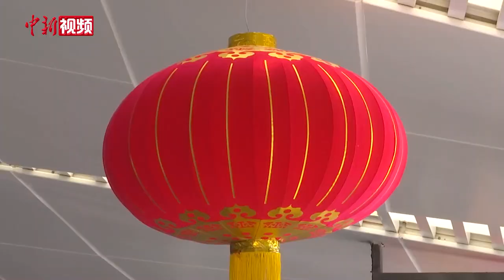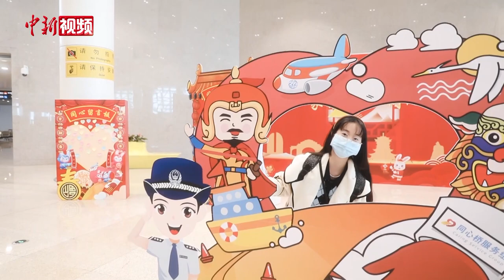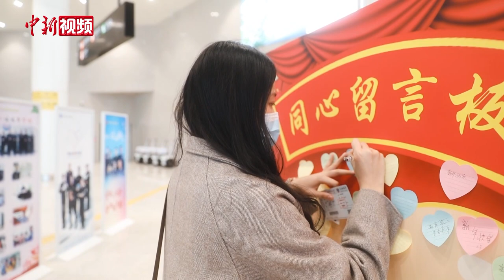边检人重回“小三通”验证台 面朝大海守望春暖花开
农历兔年即将到来，厦门五通码头张灯结彩，喜迎“小三通”客运航线部分恢复通航后的首个春节。带着对家人的思念，金门乡亲们和大陆配偶提着大包、小包的行李年货快速通关，迫不及待地想要回家和亲人团圆。

为了让同胞回乡路既有速度又有温度，厦门高崎边检站的民警们用毛笔手写春联、精心准备圆鼓鼓的福袋，在出入境现场专门设立“同心专区”，由熟悉闽南语的民警及时为有困难的旅客提供帮助，同时送上福袋和春联。

在五通码头出入境现场，喜气洋洋的“同心专区”吸引了不少旅客，趁着船班还没启程前，他们抓紧时间让边检民警帮忙拍照留念，还有的金门乡亲走到同心留言板写下新春美好的祝福。

随着厦金“小三通”客运航线于1月7日部分恢复通航，截至1月21日已近2000人次通关，预计春节小长假期间，五通口岸日均出入境旅客流量约100余人次。为提升同胞往来的通关体验，厦门高崎边检站推出了一系列的暖心举措，打造温暖祥和的通关氛围。

浓浓的年味洋溢在回家的路上，归心似箭的旅客们快速通关验票登上了前往金门的客船，随着缆绳一个个解开，客船缓缓驶离码头，在和金门船务人员热情招手，相约兔年再见后，执勤的边检民警面朝大海守望“春暖花开”。（李思源 林舒洁）